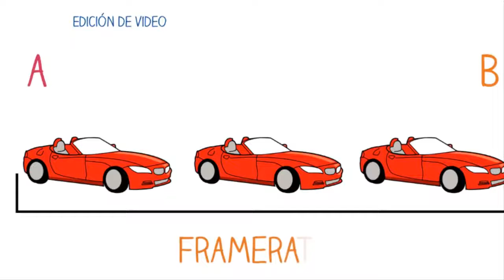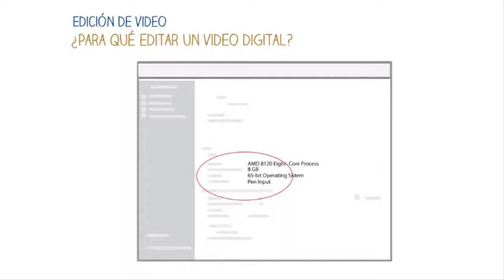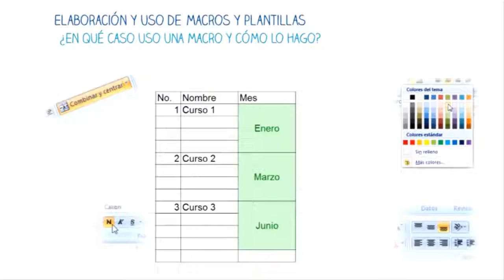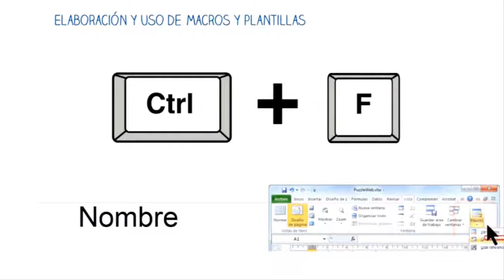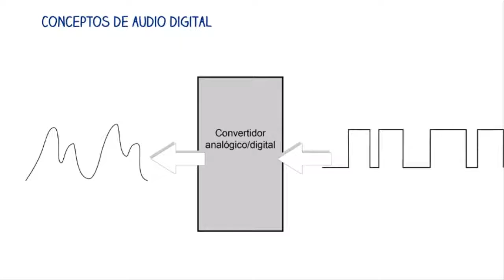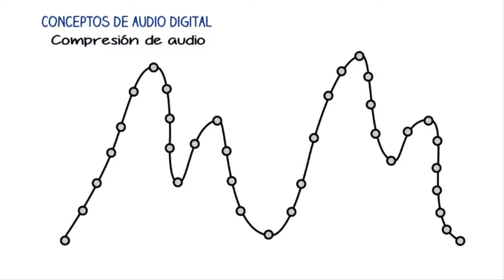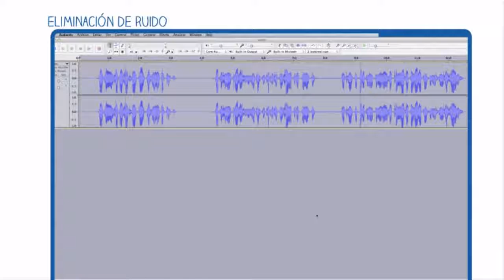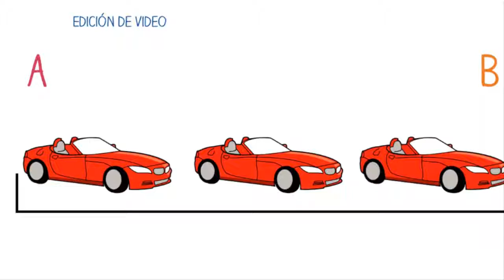EDICION DE VIDEO TECNOLOGÍAS WILLIAM PAZOS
Visita Click Aquí: Representantes de Ventas de Google Adwords y Facebook Ads Consiga +clientes para su empresa.

ELABORACION DE REPORTES EN HOJAS DE CALCULO - TECNOLOGÍAS WILLIAMPAZOS.

Visita Click Aquí: Representantes de Ventas de Google Adwords y Facebook Ads Consiga +clientes para su empresa Umadi es una Agencia de Publicidad vesves keting Digital,.